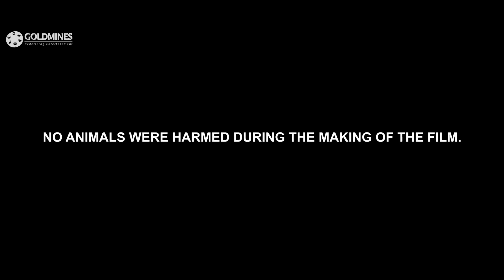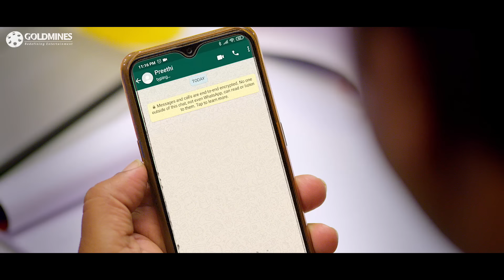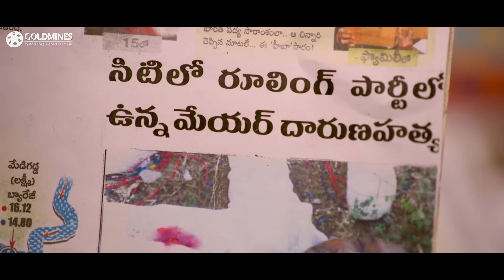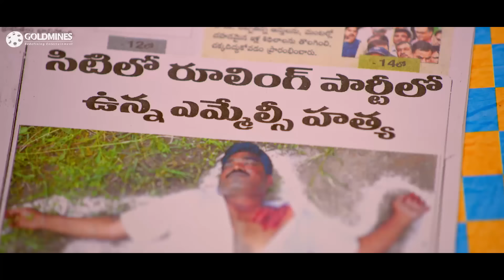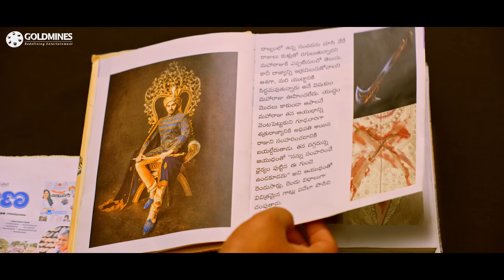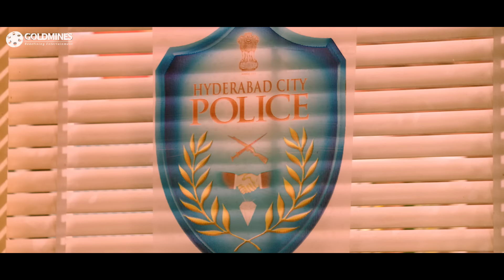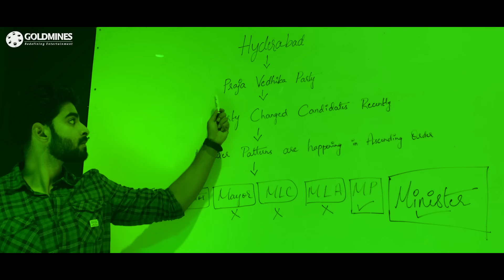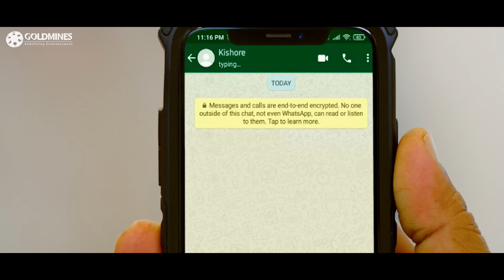Teen Genius (Mugguru Monagallu) 2021 New Released Hindi Dubbed Movie | Srinivasa Reddy, Deekshith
Three people who are each deaf, dumb, and blind go to the police station with a few clues regarding murders.

Movie:- Teen Genius (Mugguru Monagallu)
Starcast:- Srinivasa Reddy, Deekshith Shetty, Vennala Ramarao, Raja Ravindra
Directed by:- Abhilash Reddy